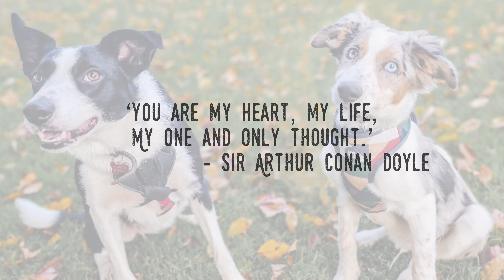Dog's Eye View Wedding - Nala & Koda, Fairyhill, Gower (wedding filmed from dog's perspective)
Nala & Koda would like to invite you to enjoy the beautiful nuptials of their pawrents James & Lauren.

My favourite was a particularly energetic game of bites face whilst attached to me, as the beautiful bride was arriving!

Huge congratulations to the happy couple, Mr & Mrs Rees!